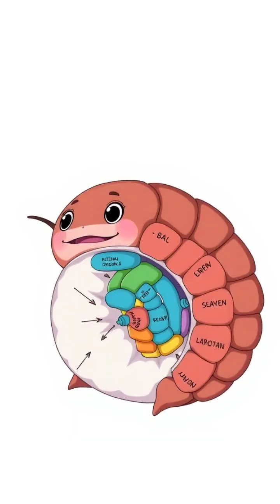Unbelievable Survival Secrets of Tardigrades and Wood Frogs! 🦠❄️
Dive into the microscopic world of amazing creatures that can survive freezing temperatures! Learn how tardigrades and wood frogs use cryptobiosis and anhydrobiosis to withstand extreme conditions. 🌍✨ Their unique adaptations inspire scientists to explore new ways to preserve human tissues. Could this be the key to organ transplants and long space journeys? Watch now to uncover the wonders of nature!